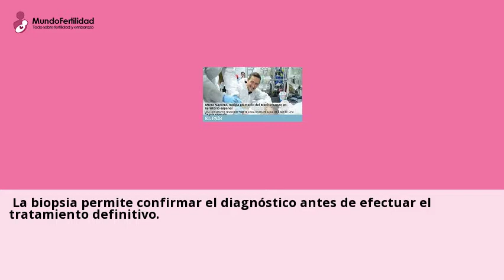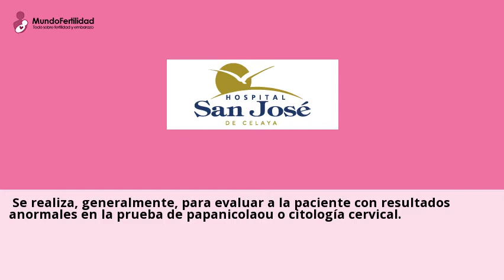Colposcopia &#8211; Gabinete de Urología y Andrología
Este procedimiento contribuye a la deteccion y el tratamiento de las lesiones pre
malignas en estadios tempranos. Cuando las pacientes tienen resultados ...Consulta a clinicas de Colposcopias tratamiento online y gratis